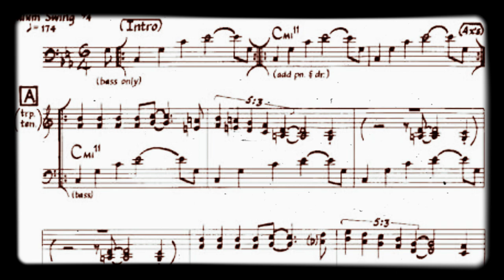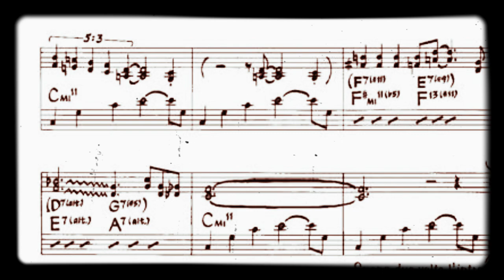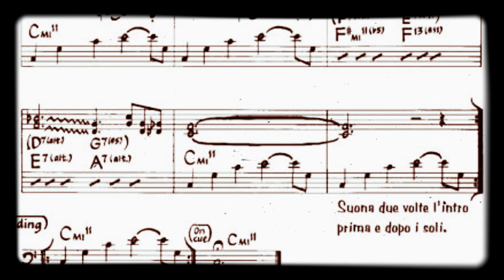Amenk & The Swing - Footprints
Song by Wayne Shorter